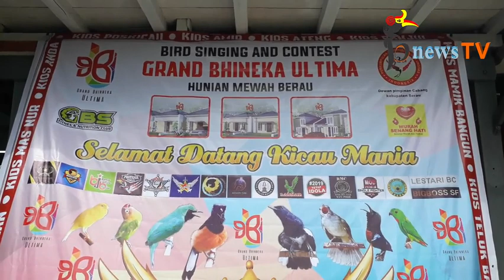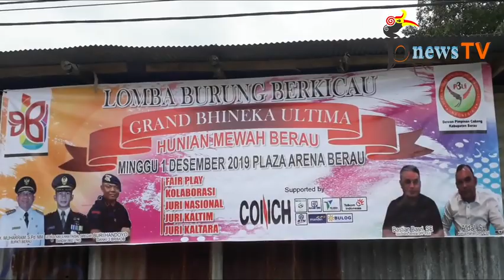Gairahkan Ekonomi Kerakyatan, Bupati Berau Dukung dan Tantang Lomba Burung Berkicau Tingkat Nasional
BerauNewsTV (bnewsTV) - Selasa (03/12/2019)

Dinilai Banyak Berdampak Positif, Bupati Berau Muharram Meminta DPP P3UI (Perkumpulan Penghobi Pecinta Unggas Indonesia) Dapat Memfasilitasi Gelaran Lomba Burung Tingkat Nasional di Kabupaten Berau